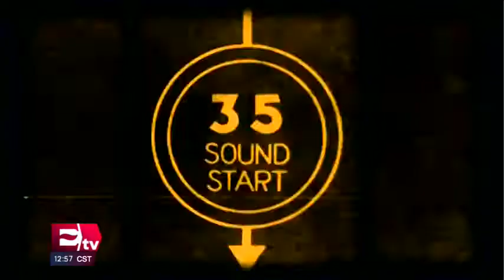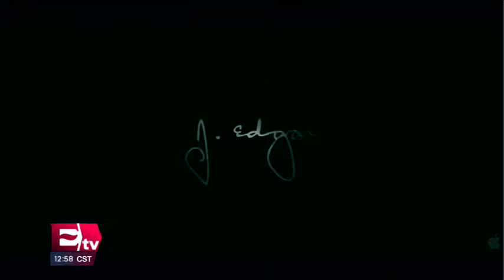Se busca: Josh Lucas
Experimentando tanto en el terreno de la televisión como el cine, Josh Lucas ha participado en películas tan conocidas como: “American Psycho”, “Una mente maravillosa” o “Poseidón”. 18 octubre de 2019

Te invitamos a ver el siguiente video:

“Maléfica: Dueña del mal”, la maldad en la figura de Angelina Jolie